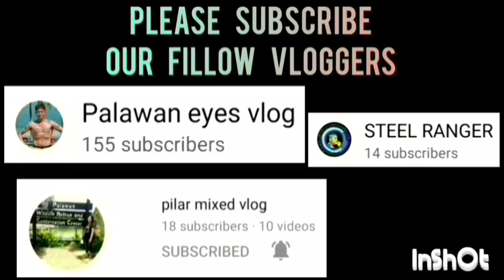BZB VS SAN MIGUEL | MATINDI ANG LABAN PATI ANG PUSTA 130K INAABOT SA LABAS PARANG FINALS BAKABAKAN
BZB VS SAN MIGUEL KNOCK OUT GAME HIGHLIGHTS | QUARTER FINALS SLAM PALAWAN SEASON 1 BASKETBALL LEAGUE 2023 AT BAYWALK BASKETBALL COURT | SEPTEMBER 08,2023